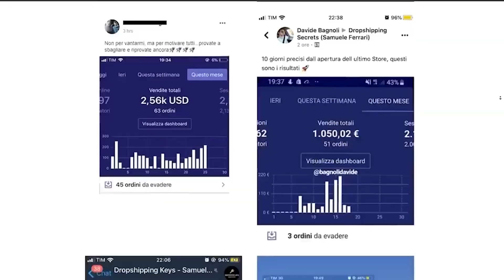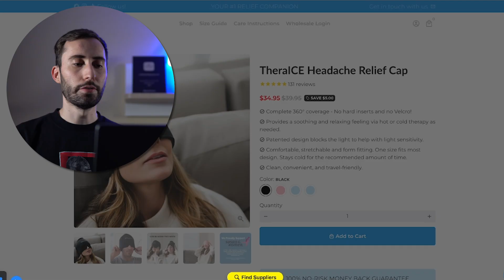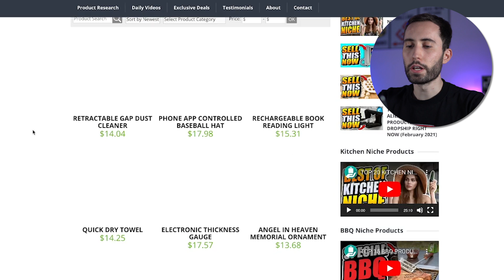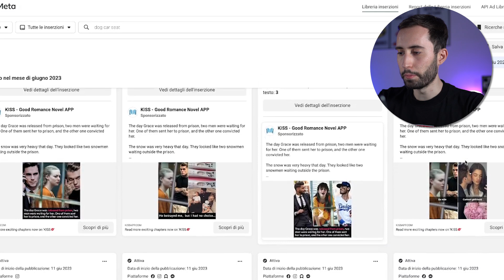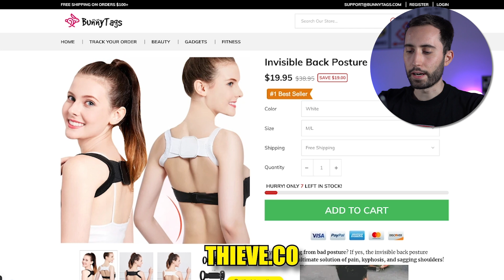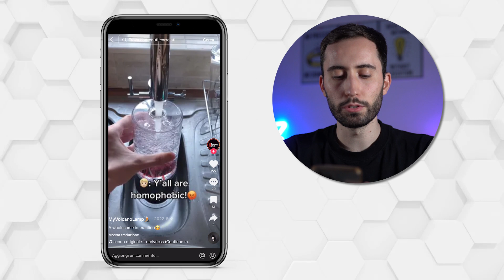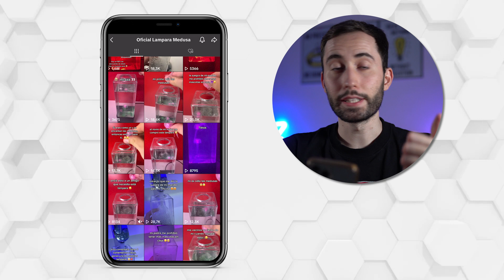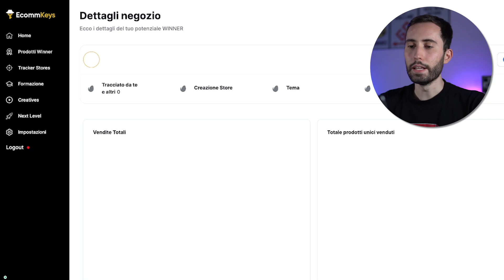Come Trovo Prodotti Vincenti in 10 Minuti (Dropshipping)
170+ video step-by-step dove ti mostro le strategie che uso ogni giorno per portare traffico e vendite ai miei store 📈

👨‍💻 Senza un prodotto vincente, anche con uno store perfetto e un fornitore che spedisce in tempistiche rapide, avrai grosse difficoltà a vendere e fare risultati.

Questo indica quanto è importante trovare qualcosa che sia efficace da poter vendere, e in questo video ti mostro 3 metodi nuovi e aggiornati ad oggi per trovare prodotti vincenti con estrema costanza.

00:00 - Introduzione
01:15 - Cos'è un prodotto vincente
05:04 - Metodo #1
13:13 - Metodo #2
18:25 - Metodo #3
22:07 - Conclusione